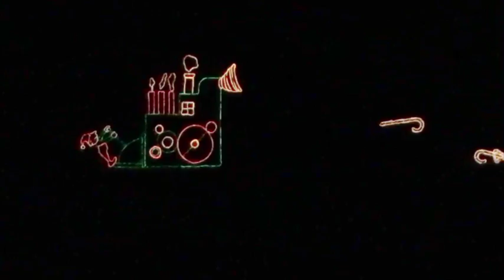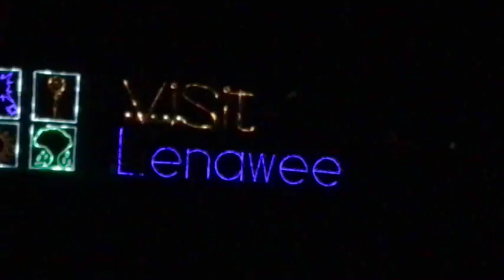MIS Christmas lights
Michigan International Speedway is hosting the Nite Lites light show for the first time in 2017 after it moved from Jackson.